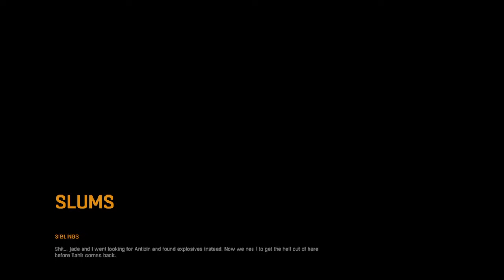DYING LIGHT Walkthrough Gameplay Part 9 - JADE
Jade has a crazy idea that could get us killed but. It could save the group. After helping two crazy twin brothers who work for a very rich employer Jade told me about a place where Rais is keeping a large amount of different things and how he is also been getting a lot of truck coming through there. What could we find when we truly do get inside of this school of mystery where Rais is putting all these things. Lastly if this does not work we might have to talk to Jade about another way of getting Antizen. Ladies and gentleman join me and the pack as we help Jade raid a school shrouded with mystery in the amazing zombie and horror survival game "Dying Light".

If you want to learn about me or the Gaming Tales pack go to my BIO on my channel page.